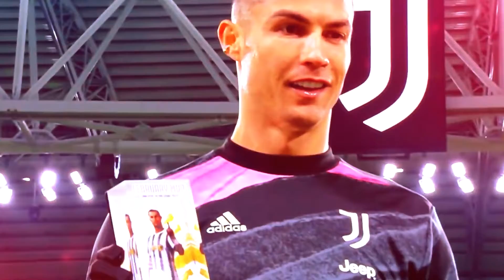Cristiano Ronaldo - Skills & Goals 2021 | HD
Cristiano Ronaldo dos Santos Aveiro  born 5 February 1985 is a Portuguese professional footballer who plays as a forward for Serie A club Juventus and captains the Portugal national team. Often considered the best player in the world and widely regarded as one of the greatest players of all time, Ronaldo has won five Ballon d'Or awards[note 3] and four European Golden Shoes, the most by a European player. He has won 32 major trophies in his career, including seven league titles, five UEFA Champions Leagues, one UEFA European Championship, and one UEFA Nations League. Ronaldo holds the records for most goals (134) and assists (42) in the Champions League, most goals in the European Championship (14), and is currently tied with Ali Daei for most international goals (109). He is one of the few recorded players to have made over 1,100 professional career appearances, and has scored over 780 official senior career goals for club and country.